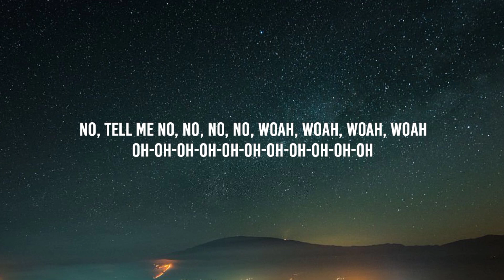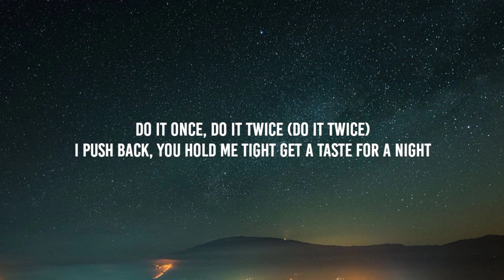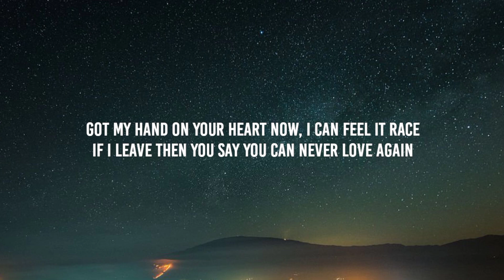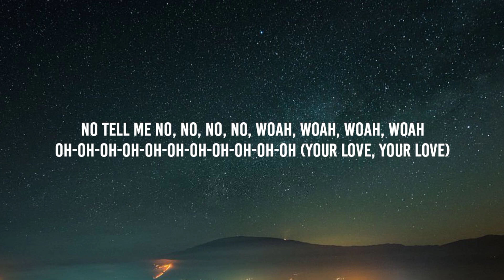Rema & Selena Gomez - Calm Down (Lyrics) Baby calm down calm downGirl this your body put in my heart